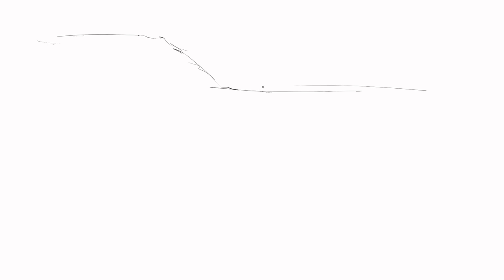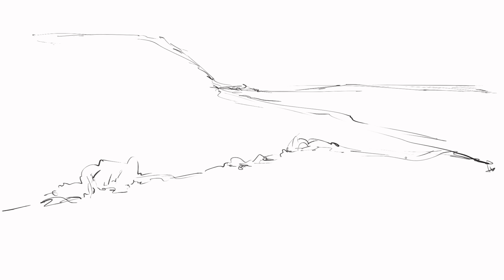Il faut savoir tirer un trait 14 de Carlotta Pen